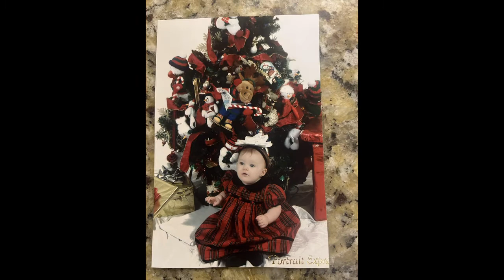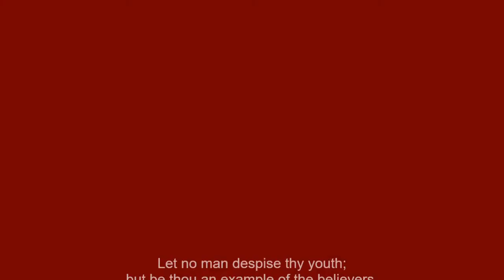Class of 2022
Teaching “The Way of the Savior” on a daily basis in conjunction with the highest academic standards in a strong disciplined atmosphere that demands the ultimate of respect for peers and teachers in the context of good morale, individual emotional stability, the best of moral standards, and a love and respect for family and the United States of America.